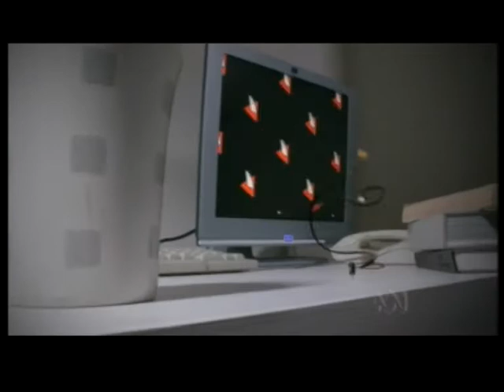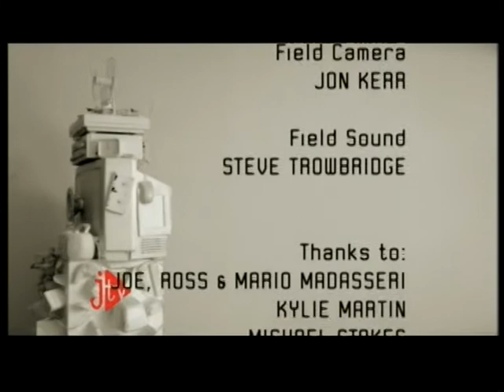Eskimo Joe - Live at Metros Freo 2006 JTV Live